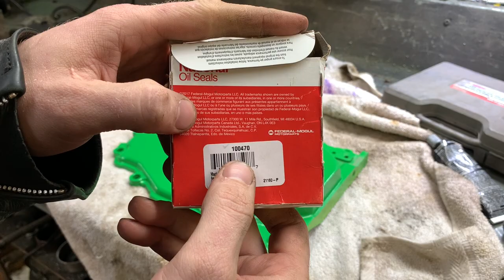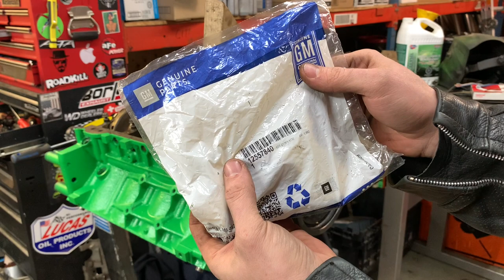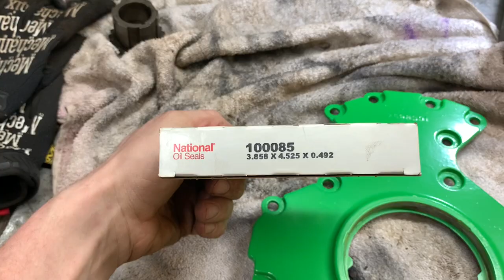LS oil pump mods,(porting+shimming) gapping piston rings for BOOST - Destroked 6 litre LS build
Who wants to make more oil flow and pressure, for absolutely no money? I know I do, so I'm gonna take a few minuites, disassemble the stock truck oil pump, port the inlet and outlet to promote better flow, then stack washers in under the pressure relief valve to hold it closed longer, making more pressure.

Then, I install the front and rear cover seals oh so professionally with a ball peen hammer. I install the front cover and balancer, then install the rear cover.

After all that was done, I had a little time left over and quickly gapped the rings to .028" on the top and .030" on the bottom ring for each cylinder, and install them on their respective pistons.

Most of the rings didn't need to be touched as apparently after a couple hundred thousand kilometers they'll gap themselves.

To gap the few that needed to be opened up, I nipped a flat file in the bench vise and scraped both ends of the rings back and forth, and checked regularly until I reached the correct gap.

I’m open to any sponsorship opportunities, big or small, to help advertise your business and help my channel grow!
I appreciate all the support from viewers and people who’ve helped me along the way!